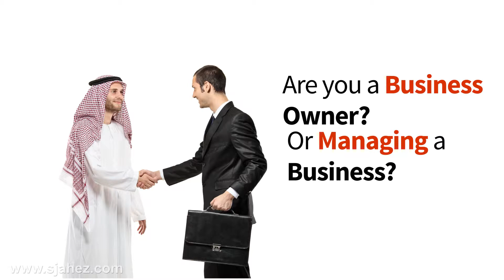Samnple CLip Ads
Design and Create by Juansketch Advertising